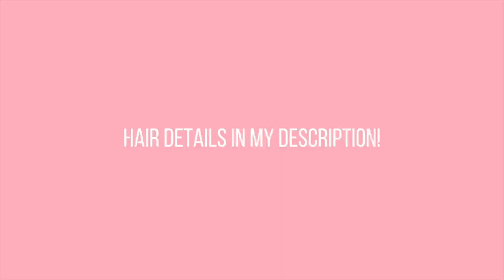Chatty Full GRWM | Dark Skin Soft Glam Makeup + (Q&A) + 613 Wig + Outfit FT Unice Hair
We haven't had one of our talks in a while so i sat down to talk to you guys in a chatty full GRWM. I also did this pretty soft glam dark skin makeup look while i answered some of your questions in a (Q&A). I talked about going bald, how to be confident with dark skin, visiting Nigeria and so much more. This makeup look was so gorgeous, the outfit and look came together so well! This would be a great valentines day look idea. Enjoy!

●▬▬▬▬▬▬▬▬▬♛UNice Hair♛ ▬▬▬▬▬▬▬▬▬●

Hair details: 13*4 lace frontal 613 body wave wig 24 inches

Aliexpress TOP UNice Hair store➤

Milani Weekend Brow Pen - Espresso

e.l.f. Camo Concealer - Deep Cinnamon

Poreless Putty Primer

Jelly Pop Dew Primer

Fit Me Loose Finishing Powder - Dark

Fenty Beauty Pro Filt’r Soft Matte Longwear Liquid Foundation - 450

NARS Radiant Creamy Concealer - Amande

Makeup Revolution Fast Base Stick Foundation - F18

Huda Beauty Easy Bake Loose Baking & Setting Powder - Banana Bread

Fenty Beauty Sun Stalk'r Instant Warmth Bronzer - Mocha Mami

Milani Cheek Kiss Cream Blush

e.l.f - Monochromatic Multi Stick (Blush) - Luminous Berry

ColourPop Super Shock Highlighter - Parasol

Black Radiance Fine Line Liquid Eyeliner, Fine Black

Makeup Revolution 5D Lash Mascara

Makeup revolution 5D Lash Pow mascara

Makeup Revolution Reloaded Palette

NYX Professional Makeup Slim Lip Pencil Creamy Long-Lasting Lip Liner - Espresso

NYX Butter Gloss - Madeline

Time Stamps
0:00 -  Intro
1:07 - 613 Wig Install
3:29 -  Pretty Pink Soft Glam Dark Skin Makeup For WOC + Q&A
19:40 - Pin curls
22:30 - Outro

HI GUYS! My name is Oréoluwa, Oré for short and I’m a 22 years old college student from Houston, Texas. Originally born in Lagos, Nigeria. I hope you guys like my channel and support me. Hope you keep coming back to real ass bit*h lmaooo love you guysssss.

I Film A Cannon 80D